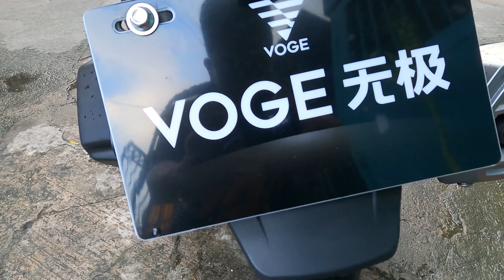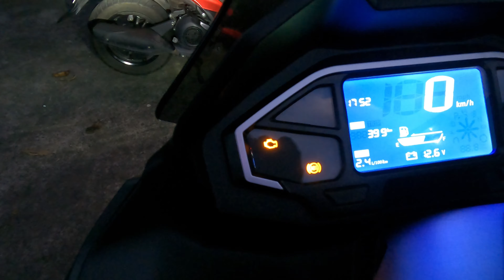FIRST EVER VOGE SR150GT IN THE PHILIPPINES | 150CC WITH ABS & TCS | MOTO REVIEW | MOWGLI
This is the full moto review and vlog about Voge SR150GT. Special thanks to my brother na nagpaheram ng motor niya para maireview.